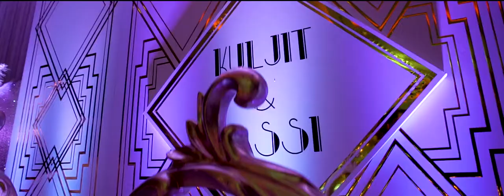JASSI & KULJIT'S TRAILER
Jassi & Kuljit’s beautiful wedding trailer

Wedding Suppliers: -
Madhus catering @madhusofficial
Rws London @rws_london
Choccychoo cakes @choccychoo
La freshco @lafreshco
Pianosingh @pianosingh
RajeevB @rajeevbmusic
Drumline entertainment @drumlineentertainment
chahal catering
Vickyturbans @vickyturbans_official
Laadki
Rrphantomcars @rrphantomcars
Dil Matharu MUA @dilmatharubeauty